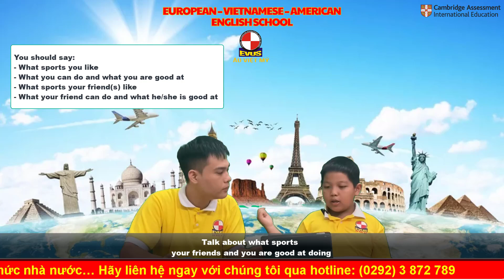what sports your friends and you are good at doing - Movers 1B - HUỲNH TIẾN